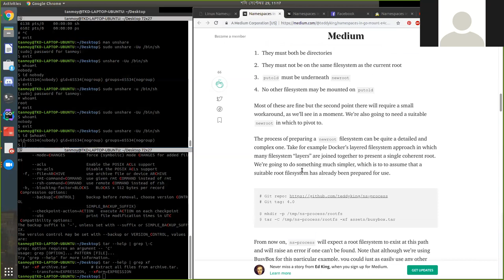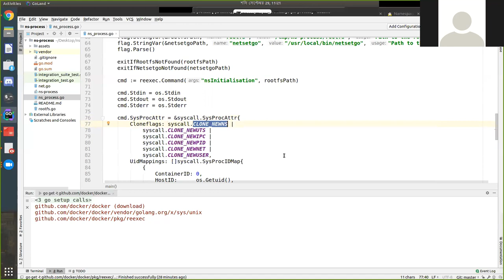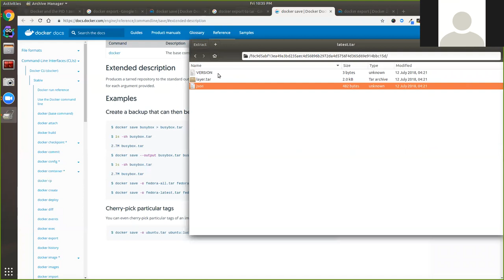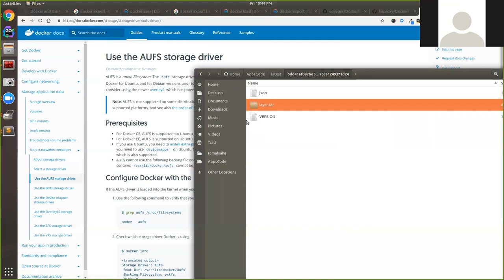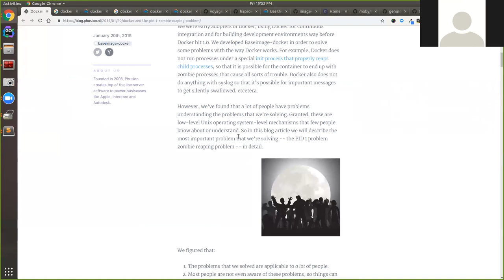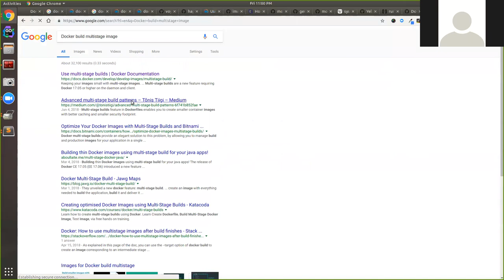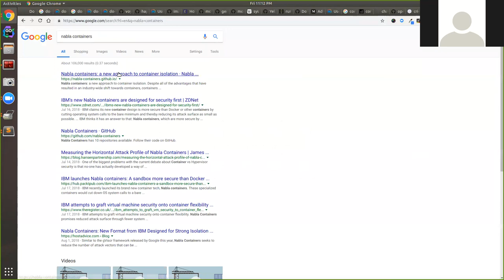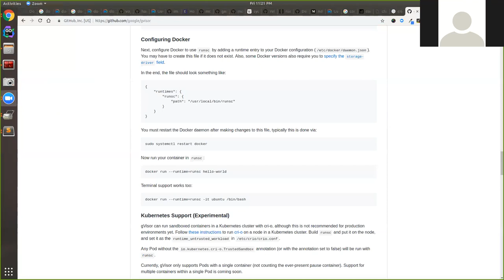sysdevbd 2018-09-29 (W5): Docker Part 2